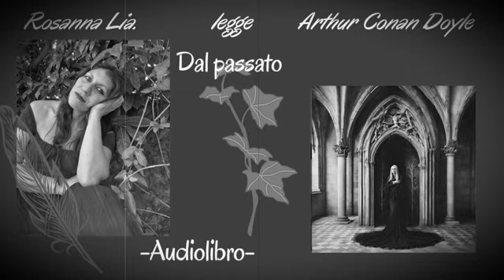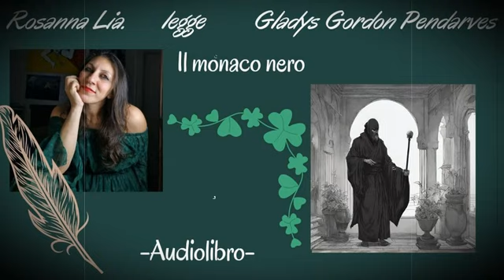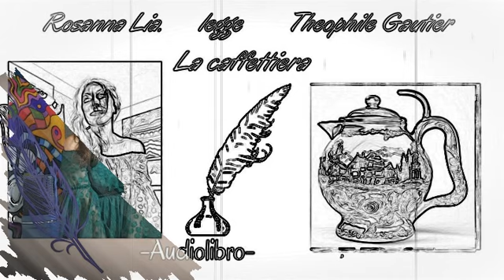Arthur Conan Doyle e gli altri... raccolta di racconti